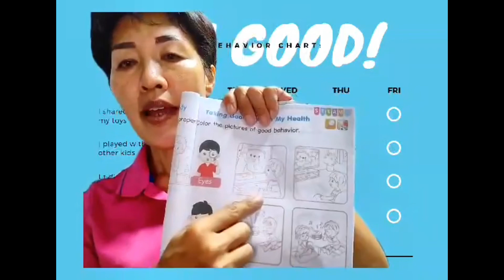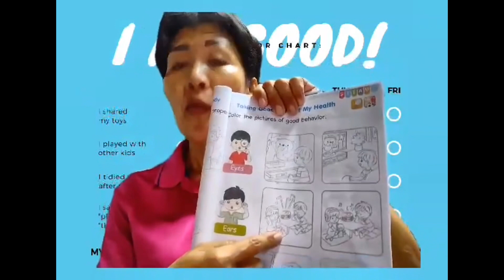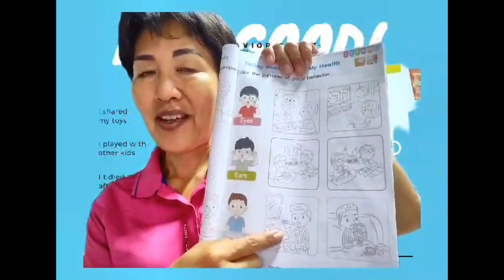Work book: All about me K.2/7 (15/09/64)